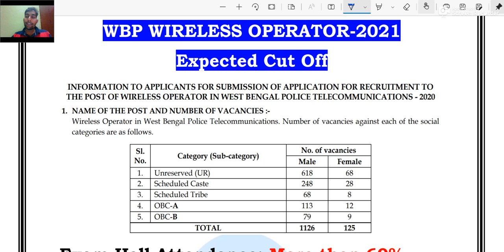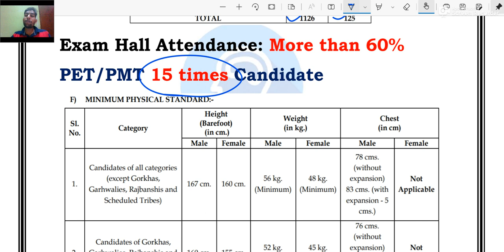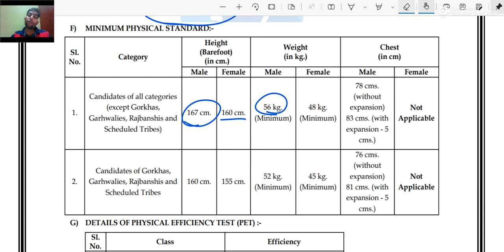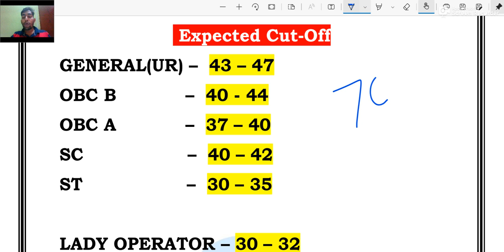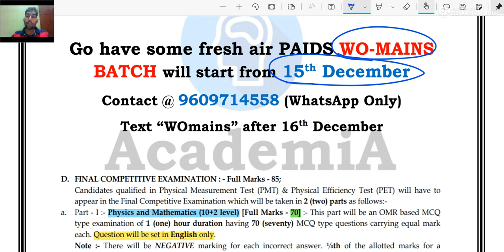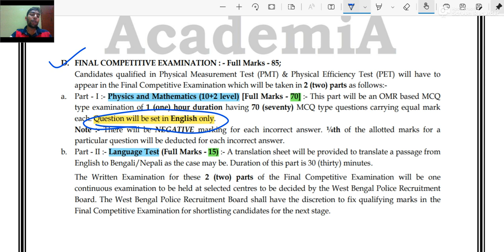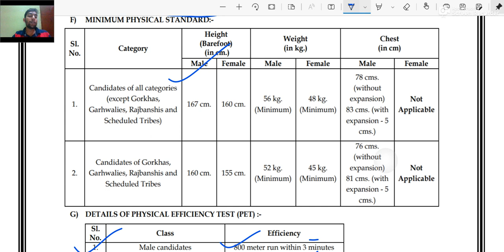Wireless Operator cut off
Correct Answer key will be uploaded by 23rd November 2021
9pm